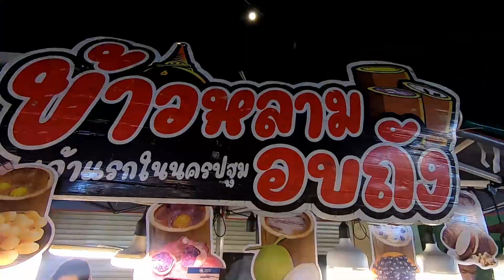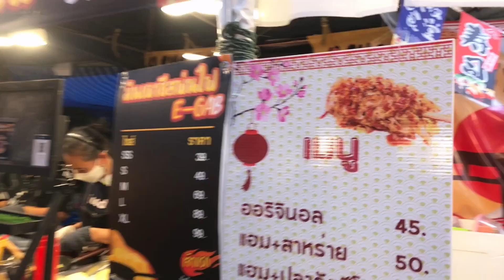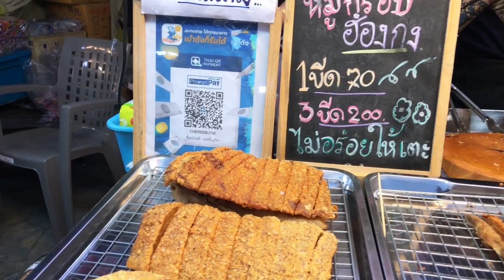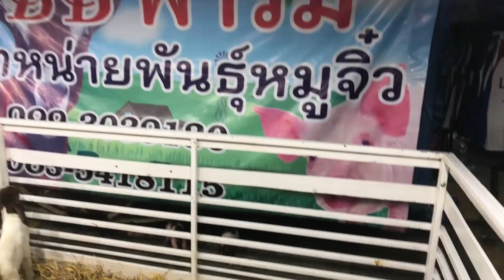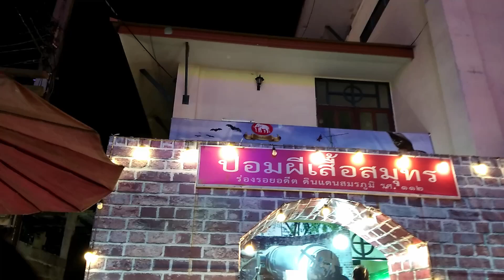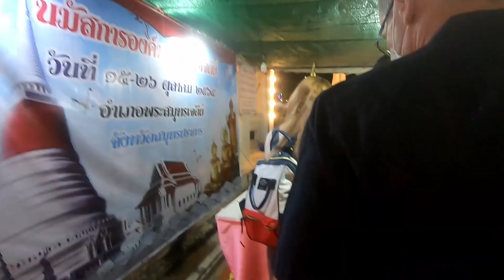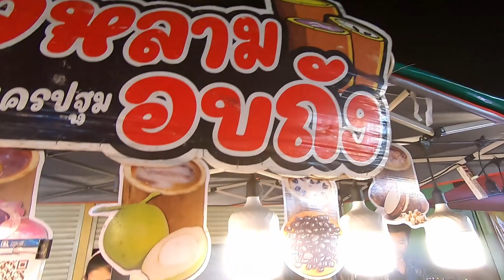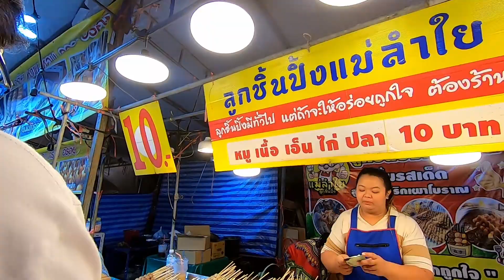Ep.226:งานไหว้พระสมุทรเจดีย์ปี65 ในวันธรรมด๊า ธรรมดา เตรียมตังค์มาเยอะๆเพราะมีแต่ของน่ากินๆๆๆๆ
งานประจำของสมุทรปราการอีกงานที่ไม่ควรพลาดครับหลังโควิด ไปเดินวันธรรมดานะครับไปดูกันว่างานเป็นอย่างไร